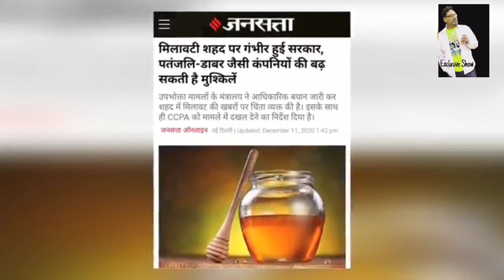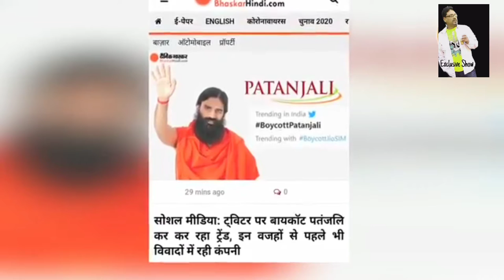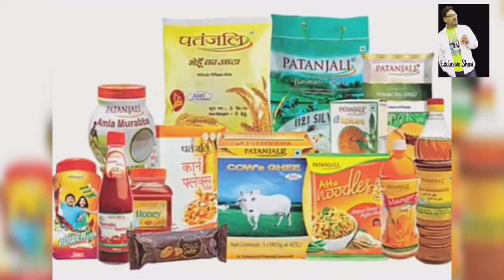Patanjali boycott | FarmersProtest | Exclusive Show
Regards !!